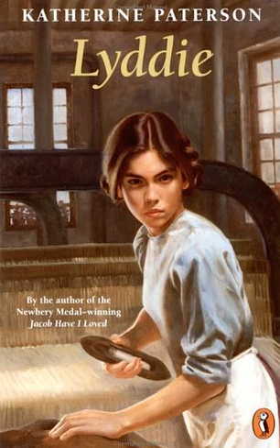Excerpts from Lyddie Chapter 2 by Katherine Paterson, narrated by Greducator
Consisting of excerpts and slight adaptations, this is not the full chapter, but an abridged narration of Chapter 2.